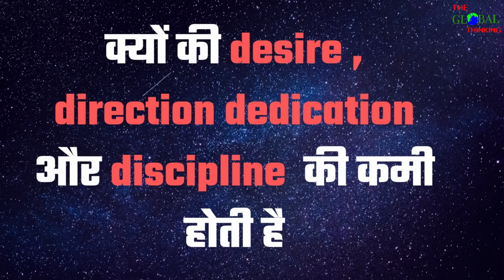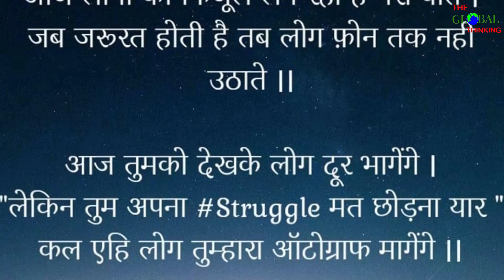KAHANI | कैसे एक पागल बच्चे ने इतिहास रचा ? || Best Motivational Video in hindi | असंभव कुछ भी नहीं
Best Motivational Video in Hindi - A Life-changing Inspirational Story

In this powerful motivational video, I've shared one of the most impactful and life-changing motivational stories that will completely transform your life.

"Nothing is Impossible" || Hindi Motivational Video by Adarsh Pandey Motivation
Why don't you get what you desire? This motivational video in Hindi by Adarsh Pandey will inspire you to achieve your dreams.

The video includes the inspiring story of Thomas Edison.

STORY | How a crazy child made history? || Best Motivational Video in Hindi | Motivational Story
How a crazy child created history - an incredible motivational story in Hindi.

"I WILL FIGHT ALONE" - Best Motivational Video in Hindi Motivational Story
This is another powerful motivational video that will energize you when you feel demotivated. It's about fighting alone and overcoming challenges.

Emotional Lines On Life, Sad Life Quotes Video, Heart Touching Quotes in Hindi, etc. Status Video

I am Adarsh Pandey, the creator of The Global Thinking, and I welcome you to the world of successful people.

Best Motivational Video in Hindi - Motivational Story Sad Status Lines Video
New channel link: [Insert channel link]

Most Heart Touching Shayari in Hindi - Inspiring Quotes | Top Motivational and Success Quotes
Video by Adarsh Pandey

Mic: [Link to the microphone]
Tripod: [Link to the tripod]
Pop Filter: [Link to the pop filter]
Mic Stand: [Link to the mic stand]
Sound Card: [Link to the sound card]
Share & Spread Motivation and Positivity

This video will give you goosebumps. Share it as much as you can. Heart-touching lines, heart-touching quotes, inspirational thoughts, how to succeed, success tips, success quotes, Hindi Shayari, Hindi Shayari success, Hindi success quotes, Chanakya quotes, Chanakya neeti, Chanakya tips, bitter truths, bitter reality, success quotes, motivational Hindi, Hindi motivated videos.

This video is meant for educational and inspirational purposes only. The sole purpose of this video is to inspire, empower, and educate the viewers.

In life, people often wonder why they don't get what they want. Through this motivational video in Hindi, you will gain insights into why your desires may not materialize.

Goals... No goal is greater than a person's courage. One is defeated only when they don't fight. Goals exist for 85% of the people in this world, but only 15% of them actually have goals. Among these 15%, only 12% have their goals written in their minds, and they continue to reside there for a lifetime. These individuals stay confined to a corner of their minds and remain stagnant, never penning down or sharing their goals with anyone.